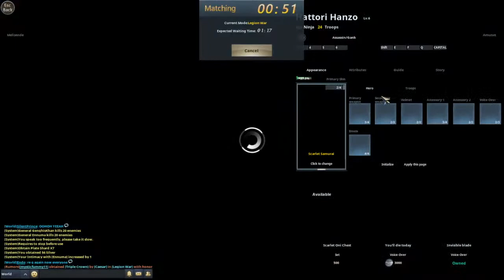Blood of steel TW